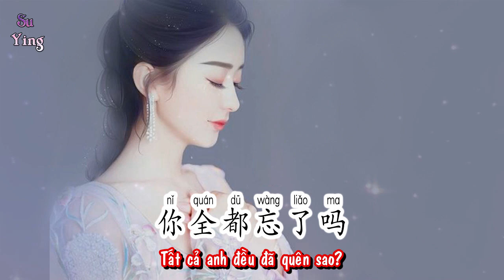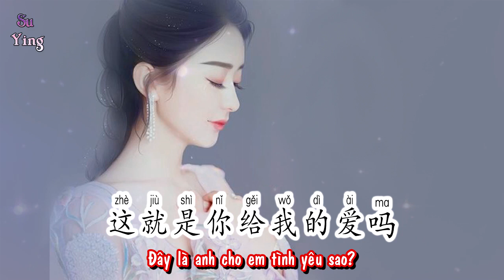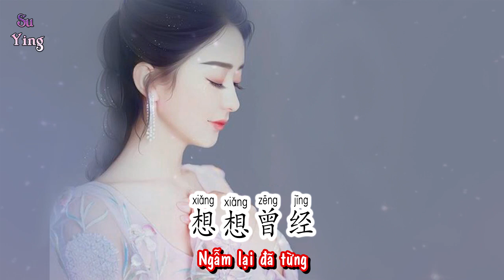Vietsub | 不该为你动了心 - AZ 珍珍 | Không Nên Vì Anh Mà Động Tâm - AZ Trân Trân | Nhạc Hot Tik tok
☆ Cộng đồng Fanpage Su Ying trên Facebook :
☆ Wechat ID : anhtukst
不该为你动了心 - AZ珍珍

词：名利

曲：名利

编曲：GK康康

混音：李易航

出品：音势力

可笑吧

这一身的伤疤

全都是

爱过你的惩罚

你说过会陪我啊

爱我宠我一生啊

这都是你说的不是吗

忘了吗

你全都忘了吗

那些让我感动过的话

如今全都不在啦

只剩我疯疯傻傻

还在为爱过你心痛啊

我活成了她

最讨厌的她

动不动就让眼泪落下

想着曾经的情话

喉咙哭到了沙哑

孤独的夜我不敢回家

放不下的他

每天都在怕

这就是你给我的爱吗

想想曾经

想想如今

最不该是为你动了心

可笑吧

这一身的伤疤

全都是

爱过你的惩罚

你说过会陪我啊

爱我宠我一生啊

忘了吗

你全都忘了吗

如今全都不在啦

只剩我疯疯傻傻

我活成了她

最讨厌的她

想着曾经的情话

喉咙哭到了沙哑

放不下的他

每天都在怕

想想曾经

想想如今

我活成了她

最讨厌的她

想着曾经的情话

喉咙哭到了沙哑

放不下的他

每天都在怕

想想曾经

想想如今

Không Nên Vì Anh Mà Động Tâm - AZ Trân Trân -  不该为你动了心 - AZ 珍珍
từ : Danh Lợi ( Âm Manh Manh )
khúc : Danh Lợi ( Âm Manh Manh )
Biên khúc : GK Khang Khang
hỗn âm : lý dịch hàng
xuất phẩm : Âm thế lực
op : văn hóa kiên thành

lyric
Buồn cười sao
Toàn thân đều là vết thương
Tất cả đều là
Quá yêu anh mà chịu phạt
Anh đã nói sẽ theo em
Yêu thương cưng chiều em suốt cuộc đời
Đây đều là anh nói, không phải sao?
Đã quên sao
Tất cả anh đều đã quên sao?
Những thứ kia để em rung động qua
Bây giờ tất cả đều không tồn tại rồi
Chỉ còn mình em điên điên ngây ngốc
Còn đang vì yêu anh mà đau lòng
Em sống trở thành cô ấy
Ghét nhất cô ấy
Động một chút để nước mắt rơi
Nghĩ đến lời tâm tình đã từng
Khóc đến họng khàn khàn
Cô đơn em không dám về nhà buổi đêm
Không buông xuống được người
Mỗi ngày em đều đang sợ
Đây là anh cho em tình yêu sao?
Ngẫm lại đã từng
Ngẫm lại hiện giờ
Em không nên vì anh mà động tâm

Buồn cười sao
Đã quên sao
Ghét nhất là cô ấy